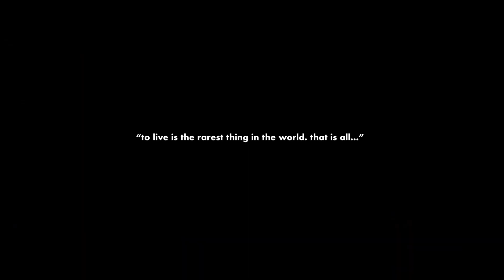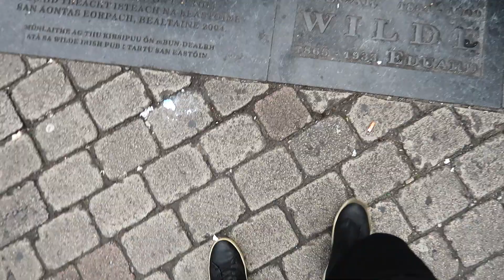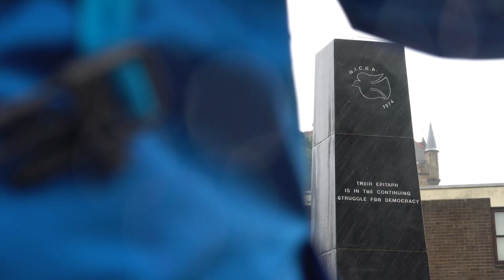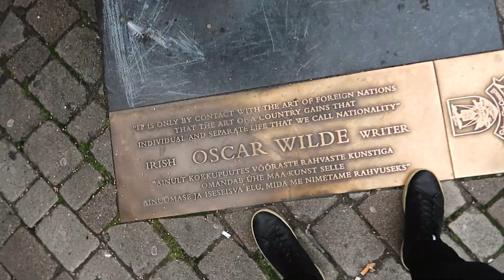IRELAND HD | Cinematic Travel Film | JakeRichTravels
What if I never said yes…
36 of us on a coach across Ireland, we never would of met.
Losing each other at first drinks we woke to cycle the streets, it gave Kilkenny a new meaning, "The Script" was on repeat, we drank to that, be it Jameson & Dry, most did say it was smooth, here's to me I'm not a whisky guy…
What followed was a day of more… starting at blarney I was granted the gift after a kiss and spent the afternoon at the cliff of moher. Every little part of me felt fulfilled that day. Maybe it was the company, each to their own, dawn to dust full of wanderlust, whatever, it's still unknown. We ended it in Galway.
The day that I met Oscar. A walking tour of the city so iconic to yesteryear, my artistry awoke, it was he who wrote the sentiment at the start of this I spoke, I took my sip, it tasted rather smooth, something I'll never forget.
I was asked about my favorite experience. The Islands were called Aran, it was the first time I'd felt like I was free. Nothing but the pedals, a group of friends, berries lined the streets beautiful castles were built by the beach. It was the emerald I could see. We'd crossed to the north.
The first sign of rain, peaceful in its current state, but darlin Derry, Londonderry oh lord I felt your pain so we moved a little further, a site that made me gasp. Be it science or fiction, my eyes preferred the latter, getting lost in the Giants story the Causeway didn't matter, you know that saying about the journey not the destination, if there's ever an exception, an extra hour of procrastination, it'd be here I'd take more time. Belfast was on line. A division of opinion. On a wall I printed peace, a city that never sleeps. We took to the streets and sang karaoke, Zombie (Cranberries) was the anthem, it made sense after all, after war, after Belfast, Dublin was to explore. One last city, One last hurrah, a factory full of it (Guinness), my mind lost in the advertisement, cobble stone streets, bustling pubs, the final sleep one last hug…  what if I never said yess.

Tracks:
Cillo - 5am (body track)
Enforcer - Feeling Good  (ending track)